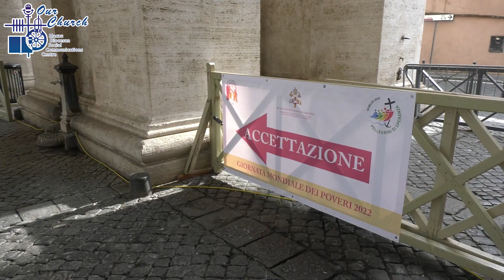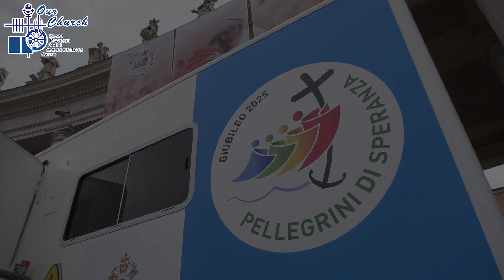世界窮人日醫生在聖伯多祿廣場設立流動診所(22/11/2022)